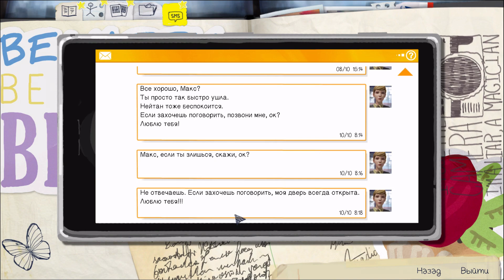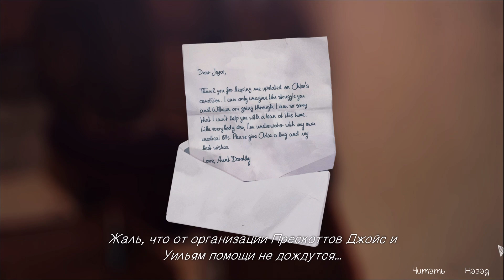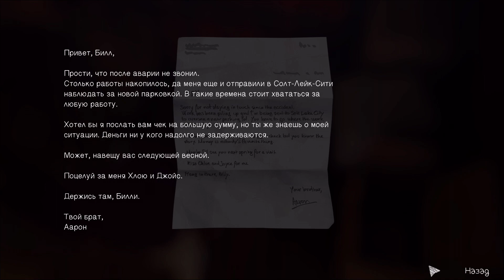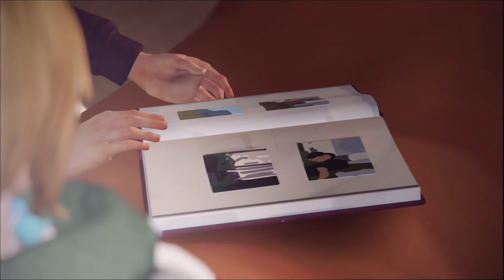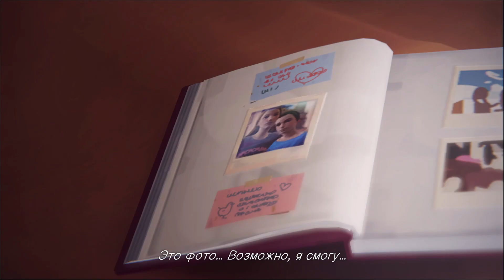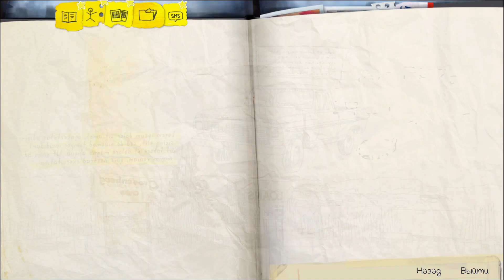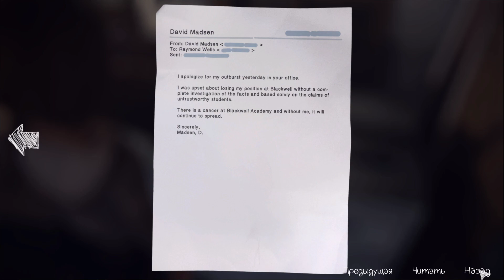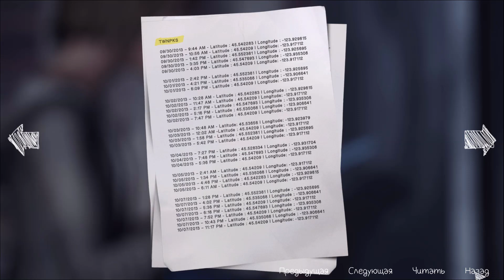Life is Strange - ПРОХОЖДЕНИЕ #9 | НАЗАД В БУДУЩЕЕ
Отправляемся назад в будущее, в этой реальности нам не понравилось!